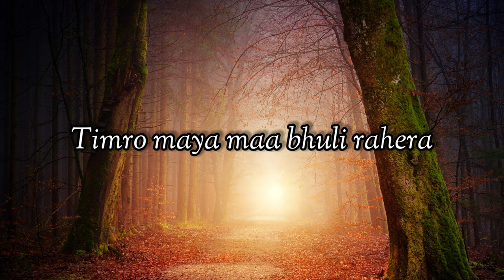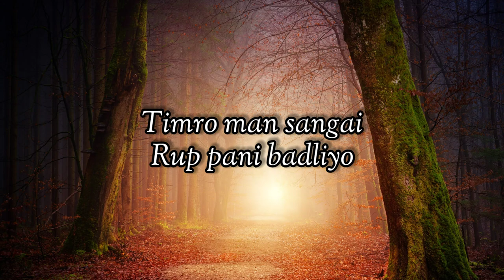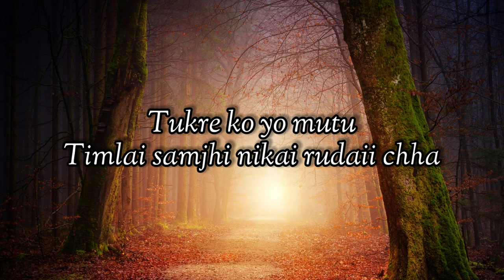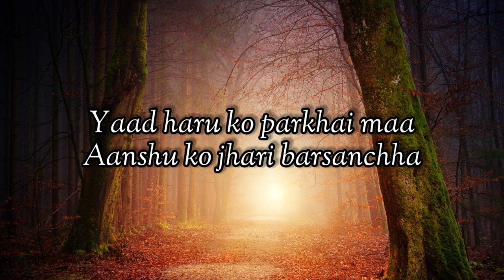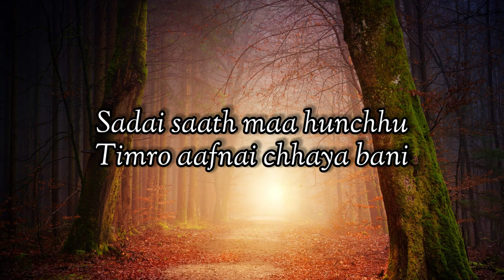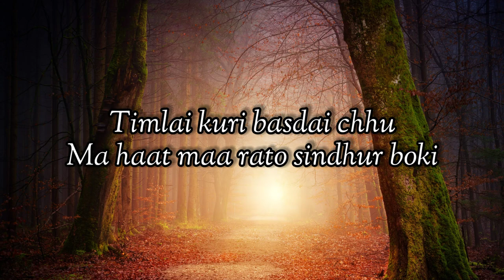Dubi Rahe Ma// Shaddy Popat/ Nepali love song 2021 / lyrical video @Enjoy The Lyrics - Nepali Song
Hello, guys,
dubi rahe ma// shaddy popat/ nepali loev song 2021 / lyrical video @enjoy the lyrics - nepali song

🎶Audio Credits:

Song:
Dubi Rahe Ma.
(डुबी रहे म)

Vocal:
"Shaddy Popat"

Lyric/Composer:
Shaddy Popat.

CHANNEL LINK